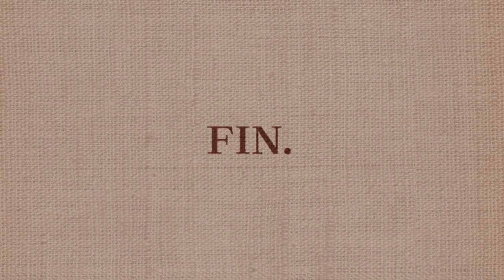Let's Play No More Heroes 065 - Clash of Katanas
With everything else done, all that remains is for Travis to defeat the mysterious Henry in single combat. This parking lot ain't big enough for the both of us, so it's time to see whose skill with a beam katana reigns supreme!

Let it all end here.

No More Heroes was developed by Grasshopper Manufacture and published by Marvelous!.